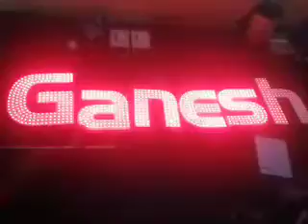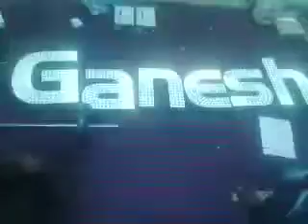Pixel led sign boards manufacturers in Hyderabad